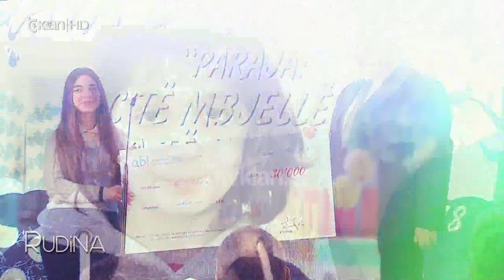Rudina/ “Java e Parase”, aktiviteti per ndergjegjesimin e te rinjve (13.03.2018)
Për të 10-in vit radhazi Banka e Shqipërisë në bashkëpunim me Shoqatën Shqiptare të Bankave dhe mbështetjen e Ministrisë së Arsimit, Sportit dhe Rinisë, organizojmë  “Javën e Parasë”, një aktvitetet që ka si qëllim ndërgjegjëzimin e brezi të ri në lidhje me paranë, se si të kujdesen për to, si të kursejnë dhe si të ushqehet me një kulturë e mire financiare.
Në kuadër të kësaj “Jave të Parasë”, janë organizuar disa konkurese në shkollat 9-vjeçare, ato të mesme dhe universitet dhe fituesit janë bërë publikë ditën e djeshme.
Për të folur pikërisht për këtë temë ishin të ftuar në studion e “Rudina”Arlinda Koleniço përfaqësuese e Bankës së Shqipërisë dhe fituesit:  Eden Ahmeti, Klea Rrafmani, Bleona Vata, Alesia Hymeri dhe Anisa Muçaj fitues të konkursit projektit më i mirë, Alfredo Shabani nga gjimnazi “Eqrem Çabej”, fitues i konkursit “Video më të mirë” dhe Erald Kuqi student i Universitetit të Tiranës, Fakulteti i Ekonomisë, fitues i “ Eseja më e mirë”.